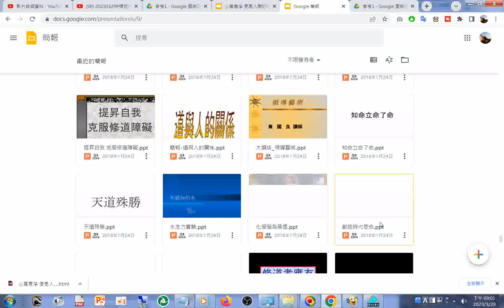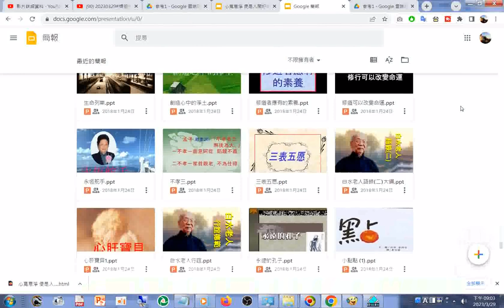split 014#投影片 數百篇#IKT#PPT#PPTX#簡報#道場簡報#道場投影片#TAO#DAO#雲端硬碟#Google 簡報 html20230329